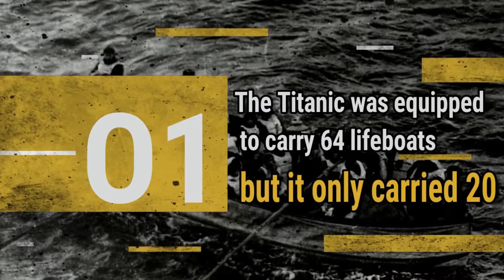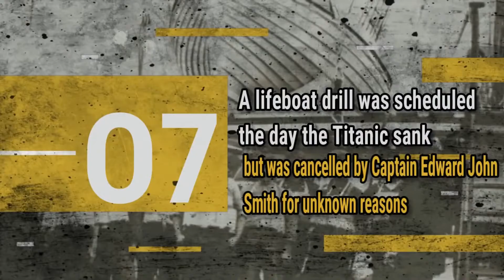20 Haunting facts about the TITANIC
some interesting facts about the titanic that few people are aware of